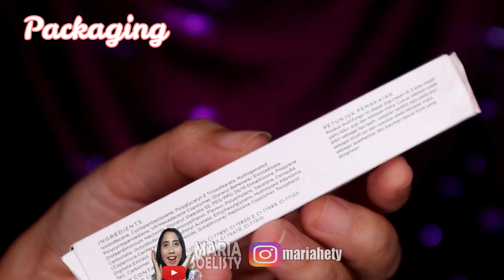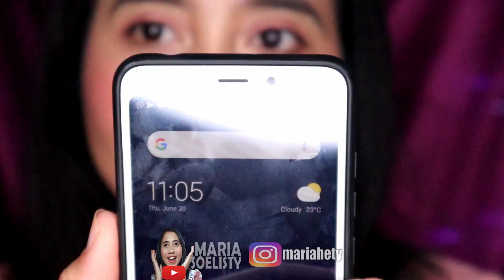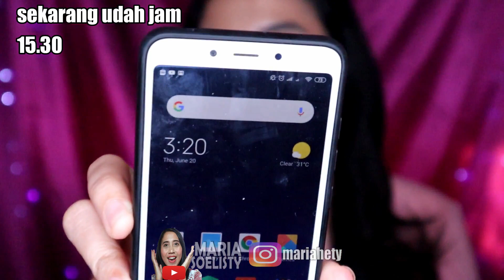MINERAL BOTANICA LIP CHEEK EYE WUNDER CREAM REVIEW + TEST KETAHANAN | BAGUS GA?🤑 |Maria Soelist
Hallo😉
Kali ini aku akan share produk lokal yg multifungsi bgt buat riasan wajah😍
Yaitu dari Mineral Botanica Lip Cheek Eye Wunder Cream😘
Ini bisa kalian jadiin blush, eyeshadow smp lipstick. Pigmentasi ga main2 sih, bagus nutup bgt..
Seharga 60.000an bagus kwalitasnya, kalau penasaran bisa langsung tonton videonya smp habis. Semoga bermanfaat, happy watching 😁

Backsound :
BEAUZ & JVNA - Crazy  by NCS

Q&A :
👧 Wondershare Filmora